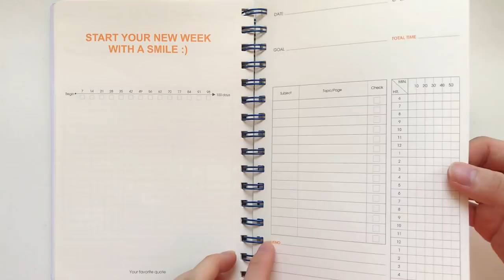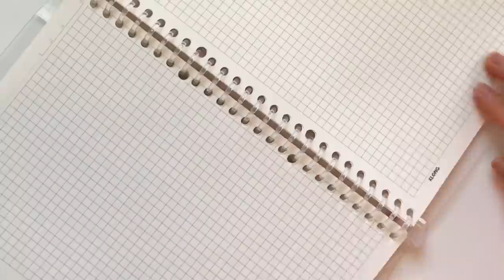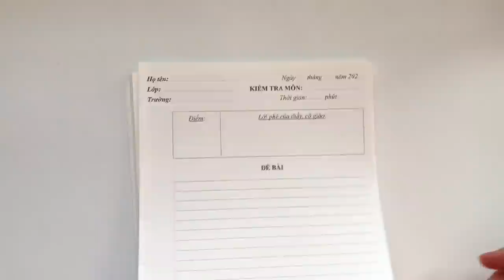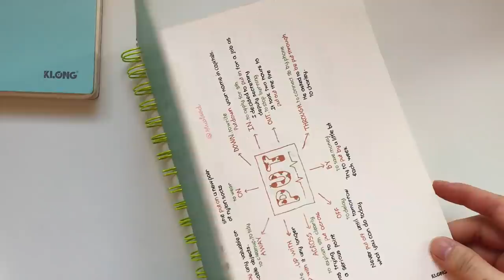BACK TO SCHOOL HAUL 2021//Dụng cụ học tập chất lượng cho năm học mới đáng mua nhất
Open me,

Chào mọi người mình là Stu này,

Lâu lắm Stu mới làm lại video về Back to School, năm học mới đã đến các bạn đã mua gì rồi nào, Stu sẽ giới thiệu các sản phẩm Stu hay dùng giá phù hợp túi tiền và siêu chất lượng nữa, xem hết video để tham khảo để tậu một em về dùng nhé!

Như các bạn đã biết Stu cuồng Klong & Write Art dữ thần rồi tràn từ Instagram đến các video Youtube của Stu đều có Klong, hồi xưa Stu dùng giáy grid của nước ngoài sau này tình cờ biết đến KLong thì dùng tới giờ luôn.
Các sản phẩm mình đề cập trong video:

KLong& Write Art

Sổ & vở:
- Binder File B5 Caro 544 -  Các bạn nên sở hữu em này vì rất tiện cho việc lưu trữ công thức môn học
- Vở may dán gáy 100 GSM Dot 838  - Mua em về viết nhật kí hay tệp Calligraphy đều tiện này
- Vở lò xo kép 100 GSM Caro 574 - Em này vừa xinh còng nhỏ viết gần giữa hông bị đau tay
- Sổ lò xo kép Dot B5- 960 -  em này là Best Seller rồi luôn xuất hiện trên Instagram của Stu
- Study Planner 946 - Học phải có mục tiêu hơ , em giúp thiết lập mục tiêu mỗi ngày mỗi tuần.
- Giấy kiểm tra 100 GSM 279 - Chúng mình nên có một tập trong Balo cho những ngày kiểm tra tự luận bất thình lình này.

Bút:
- Bút Gelly Roll
- Bút Tombow Dual
- Bút Sakura Koi
- Bút highlight Staedtler

Các bạn tham khảo để lựa ngày cho mình để đồng hành trong năm học mới nhé, ghé đây này :
KLONG: